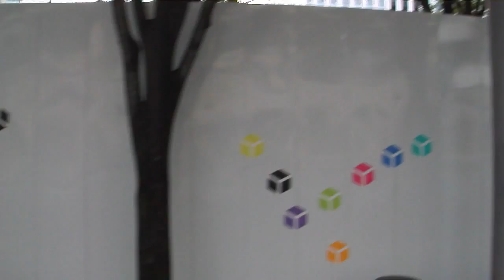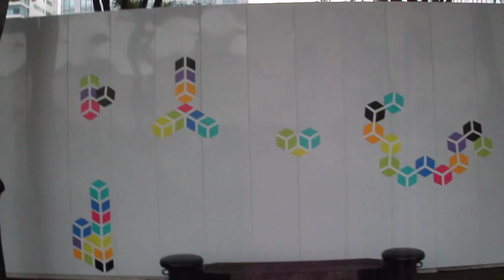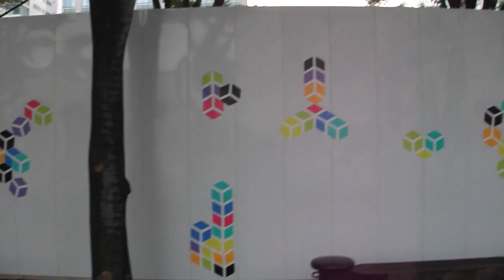DSCF4948横浜トリエンナーレ２０１１.AVI